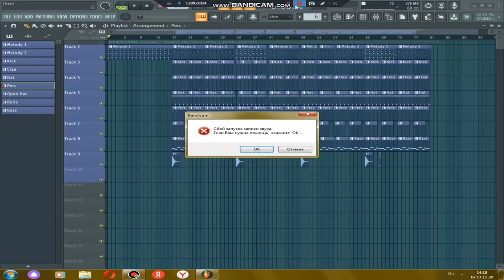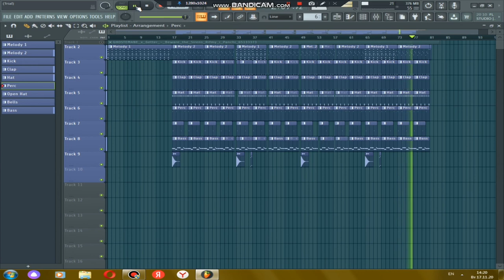Getter x Ghostemane - Beware: The Sirens (FLP remake, instrumental)